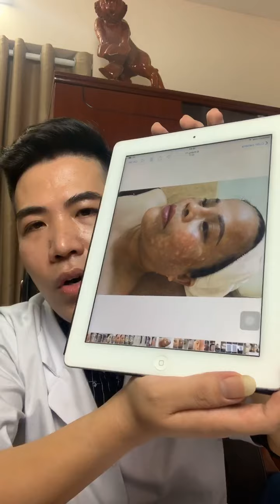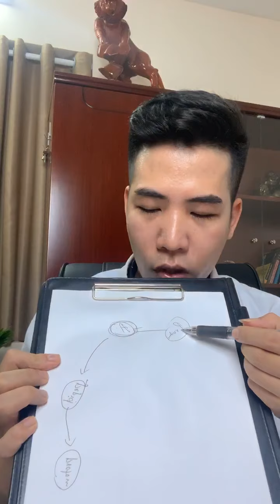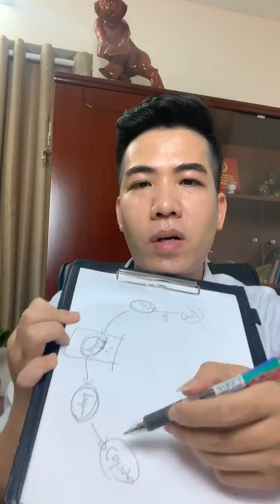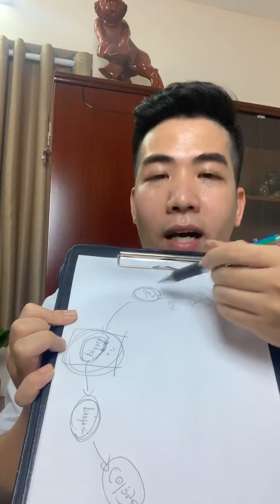HỎI ĐÁP DA LIỄU số 41 | Mụn - Nám da - Tàn nhang | Thẩm mỹ viện Facemax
Facemax - Thành Nguyễn Skin là thương hiệu được đông đảo cộng đồng biết đến trong ngành Thẩm Mỹ Nội Khoa với 3 mảng hoạt động chính:
* Điều trị các bệnh lý về da như nám, mụn, sẹo, tàn nhang...
* Kinh doanh hóa - mỹ phẩm & thực phẩm chức năng
* Đào tạo thẩm mỹ Online - Offline cho các chủ Spa & Thẩm mỹ viện
Hotline: 19003119
Website tìm hiểu các khóa đào tạo da liễu thẩm mỹ
Địa chỉ thăm khám: Số 01 Trần Quốc Vượng - Dịch Vọng Hậu - Cầu Giấy - Hà Nội